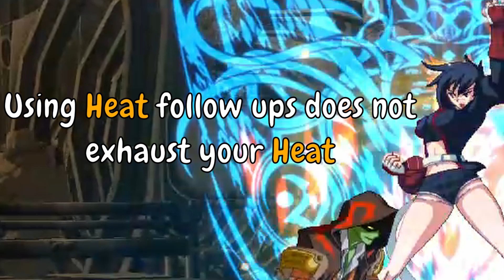OD = GG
The amount of comeback potential this character has is insane lol